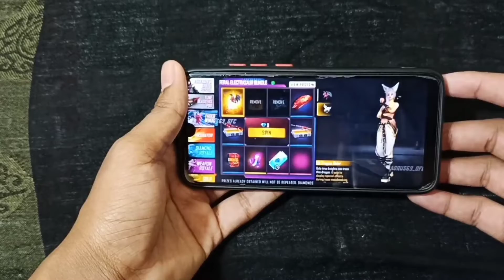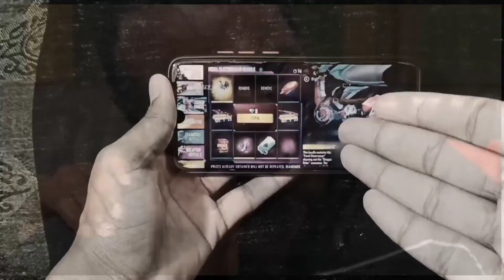POWER OF DRAGON ANIMATION ⚡⚡para SAMSUNG A3,A5,A6,A7,J2,J5,J7,S5,S6,S7,S9,A10,A20,A30,A50,A70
POWER OF DRAGON ANIMATION ⚡⚡para SAMSUNG A3,A5,A6,A7,J2,J5,J7,S5,S6,S7,S9,A10,A20,A30,A50

NOOB TO PRO JOURNEY LVL 90 ⚡para SAMSUNGA3,A5,A6,A7,J2,J5,J7,S5,S6,S7,S9,A10,A20,A30,A50,A70
1,082,943 views

TSE GABBAR 209K subscribers Published on Apr 26, 2021 ALOK vs DIAMONDS Best Clash Battle who will win Gameplay Garena Free Fire Live Streamer from India Killing Player with LOUD Volume Spy Like James Bond 007 Level Up to 70.